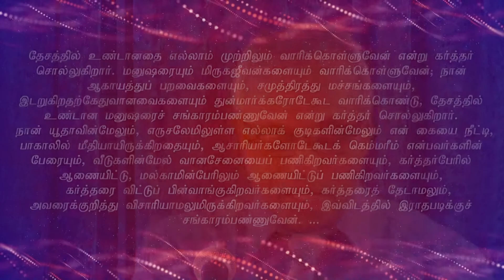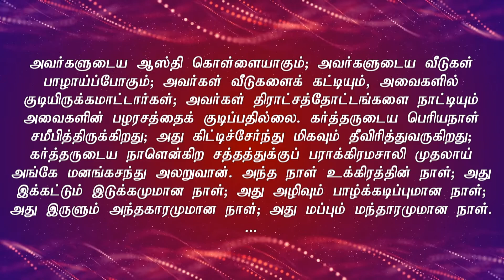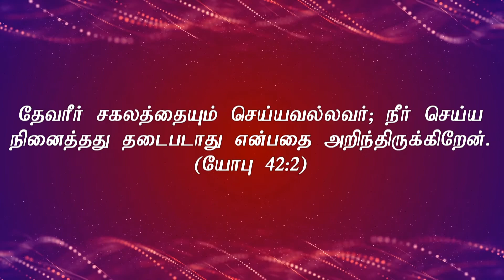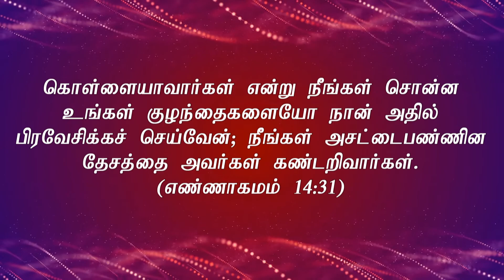Tamil Christian Message | "பரலோக அரசாங்கத்தின் கடும் எச்சரிப்பு" | Tamil Christian Sermon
Tamil Christian Message 2018 | Tamil Christian Messages | Tamil Christian Sermon | Tamil Christian Message | Sunday Message | Bible Message

Message by Pastor Joseph Rajasingham | The Lord is my Banner Full Gospel Church Hamm - Germany

Tamil Service: Sundays 15:00
Tamil Prayer Meeting: Wednesdays 18:30

59065 Hamm
Germany